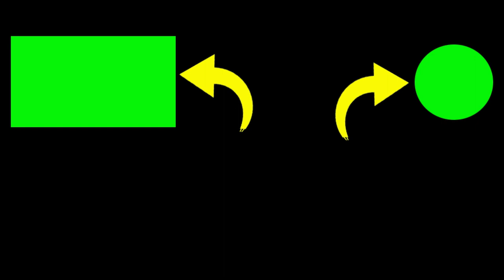Wiceh Ngeriwik Yang Asyik Untuk Di Pelihara dan bisa untuk Pancingan Terapi Bahan kolibri kelapa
salah satu koleksi saya yaitu burung wiceh ngeriwik yang asyik untuk di pelihara, dan video ini bisa untuk pancingan wiceh bahan
Wiceh Ngeriwik Yang Asyik Untuk Di Pelihara dan bisa untuk Pancingan Terapi Bahan wiceh

2. If you have any questions, please comment.